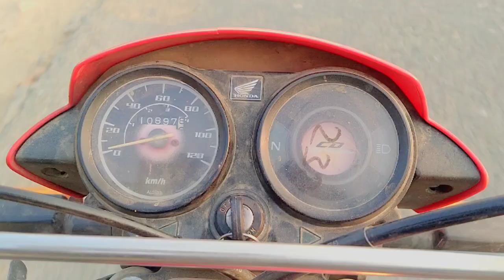Gool Gappy 🤗🤤 vlog | 2021vlog | Frnd Asfee